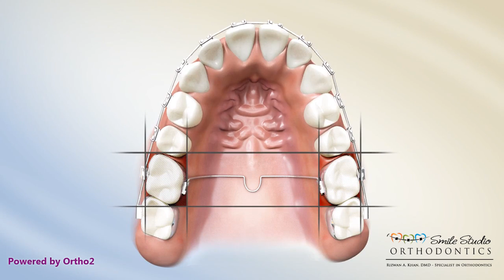Orthodontic Appliance - TPA (Trans Palatal Arch)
A arch that reaches across the plate and attaches to molar bands. Used to anchor molars while using arch wires to move anterior teeth.